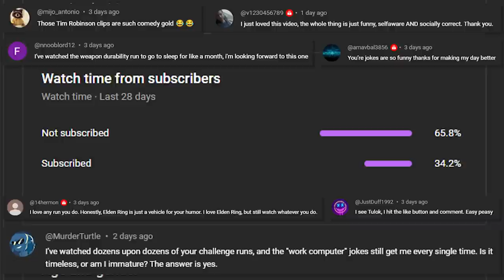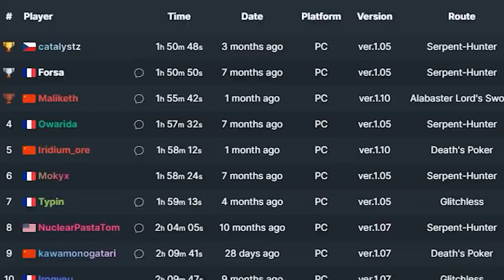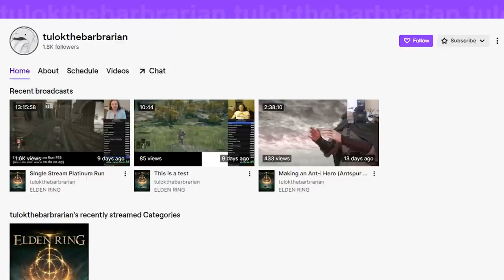TWO Elden Ring Speed Run World Records in ONE DAY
Earlier this year, I attempted to get a speed run world record in Elden Ring. We thought I had it, only to be rejected due to a technicality. Today that gets fixed! Not with just one record though, no, this time I set TWO Elden Ring speed run world records in ONE day!